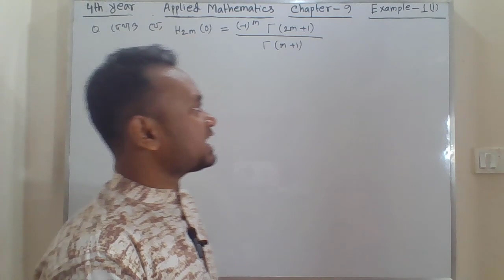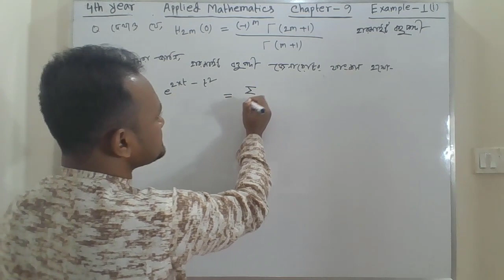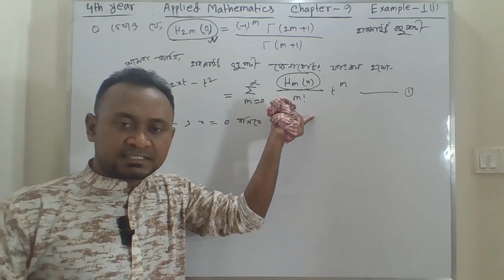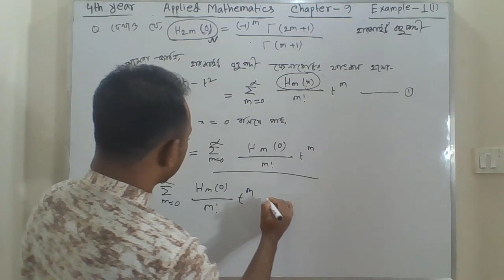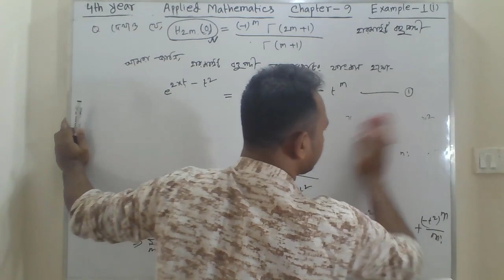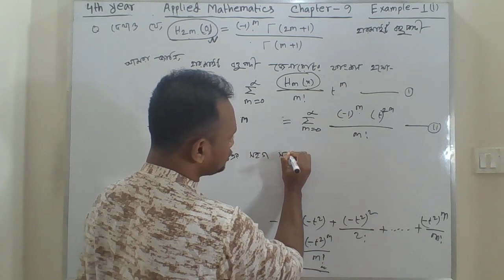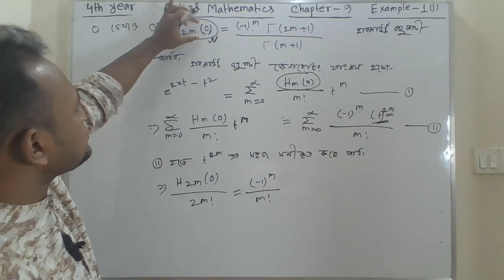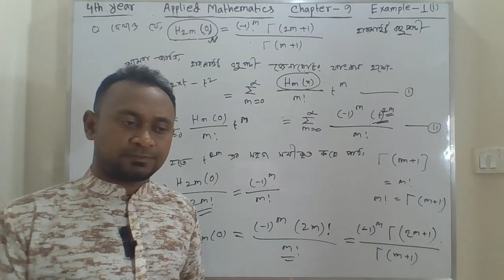methods of applied mathematics chapter 9 example 1i । ফলিত গণিতের পদ্ধতি সমূহ । হারমাইট বহুপদী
Methods of Applied mathematics chapter 9 example 1i.

 In this video, we'll be discussing the Applied mathematics chapter  9 example 1i ...In this video, we are going to solve the Applied mathematics chapter  9 example 1i.
 This is a very simple yet challenging theorem  , which will help us develop our understanding of classical method of applied.
If you're new to classical mathod of applied mathematics or If you want to know more about Applied mathematics then this video is for you.then this theorem is perfect for you. After watching this video,
you'll be ready to solve the chapter  9 example 1i ! in sha allah

hermite polynomial example
hermite polynomials in telugu
hermite polynomials ground state zero point energy
hermite polynomials gajendra purohit
hermite polynomials malayalam
হারমাইট বহুপদী
হারমাইট বহুপদীর লাম্বিকতা বর্ণনা ও প্রমাণ
Hermite Polynomial in Special function
Solution of Hermite Equation
Solution for Hermite Differential equation
Hermite Polynomials

Borenno Math Tutorial